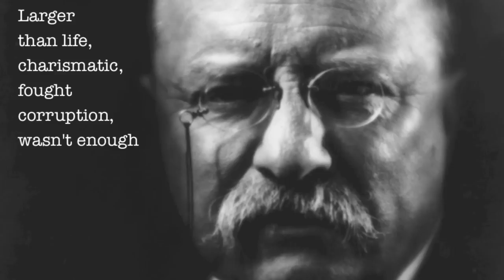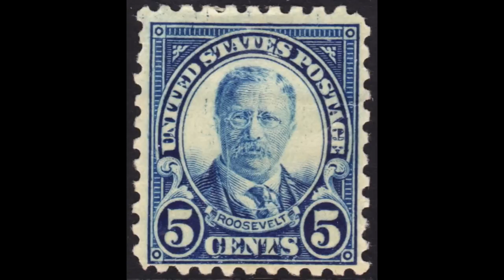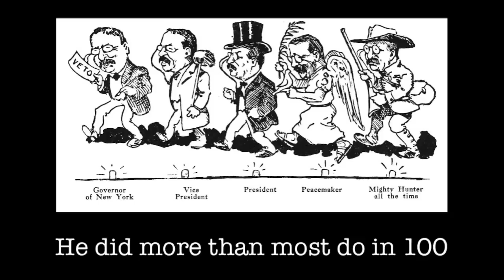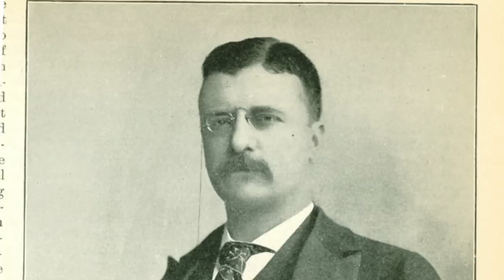The Theodore Roosevelt Song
By day, Matt Beat is a high school social studies teacher. By night, the multi-instrumentalist writes and records songs about dead Presidents. Actual dead Presidents. Didn't know anything about Martin Van Buren? Now you do. These songs are educational and catchy.